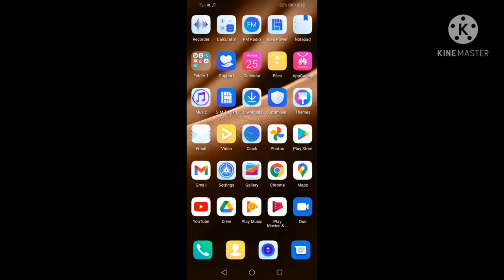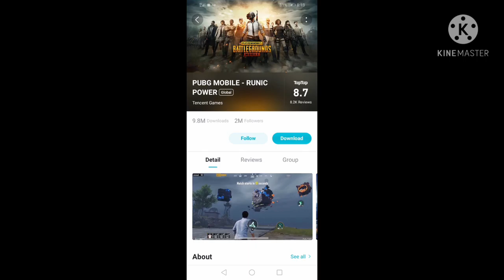Pubg all versions downloaded arter ban no vpn free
Download taptap app and enjoy now let. S go.  taptap.en.uptodown.com › android
Web results
TapTap (CN) 2.6.1-rel.200000 for Android - Download